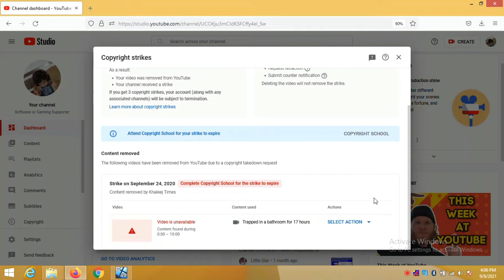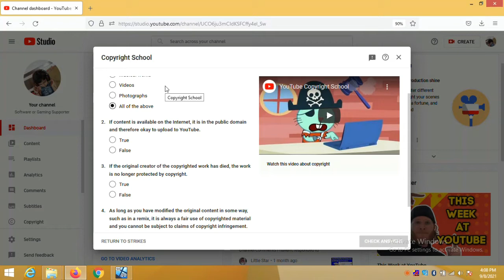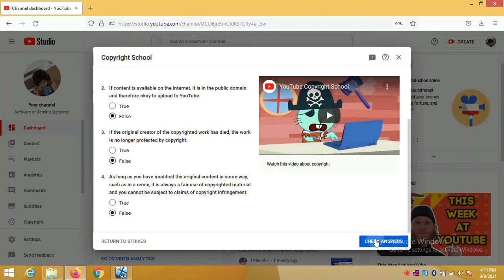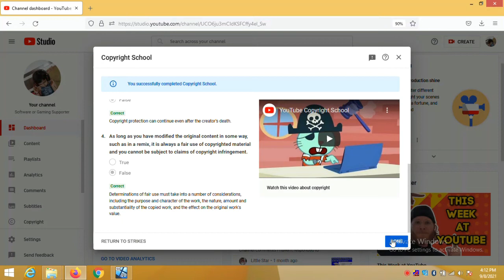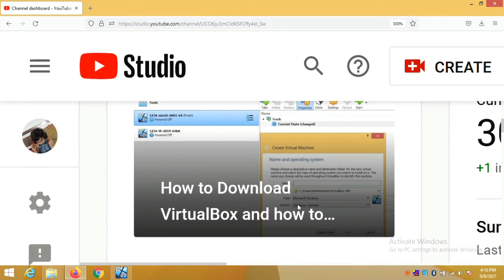How to remove Copyright Strike |Copyright Strike कैसे हटाएं| on YouTube after 90 days in hindi 2021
how to remove copyright strike on YouTube after 90 days
Copyright Strike